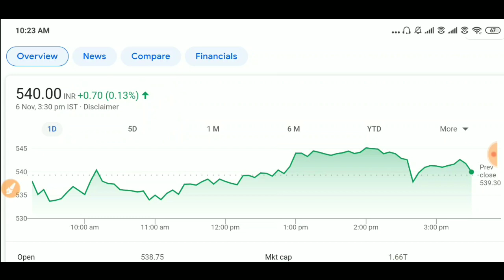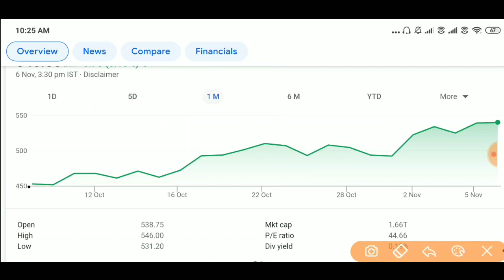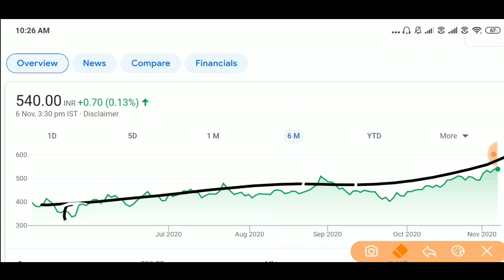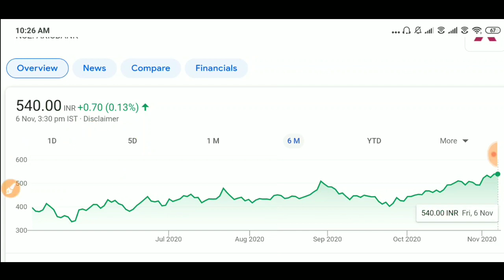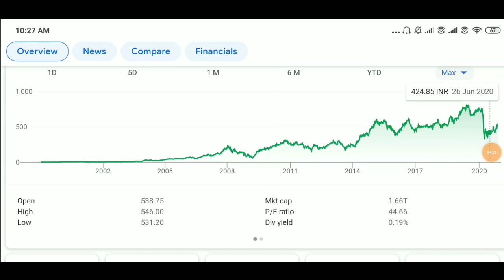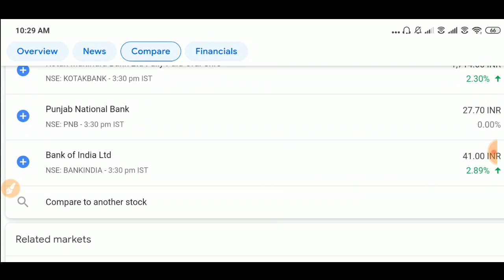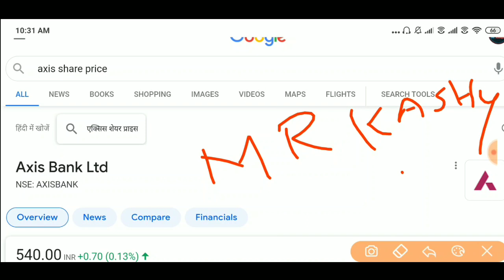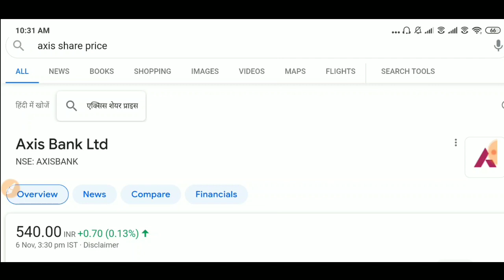Axis bank Share Targets 06 Nov/AXIS BANK Intraday Tips/Axis Bank Intraday Targets/Axis banks news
About Video : Axis bank Share Targets 06 Nov/AXIS BANK Intraday Tips/Axis Bank Intraday Targets/Axis banks news

multibagger stocks , multibagger stocks 2020 india,

twiter:-          misterkashyap

Mr Kashyap

Mr. Kashyap